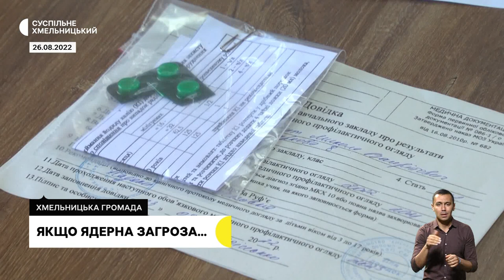Попрощалися з бійцем, якщо ядерна загроза..., зросли ціни на ліки | 7.10.22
Залишалася дружина та чотирирічний син: у Хмельницькому на колінах провели в останню путь 28-річного військовослужбовця;
як діяти у випадку ядерної загрози та де ховатися? Суспільне Хмельницький зібрало інформацію від місцевих фахівців;
у Хмельницькому на 20% зросли ціни на протизастудні препарати. І це не межа